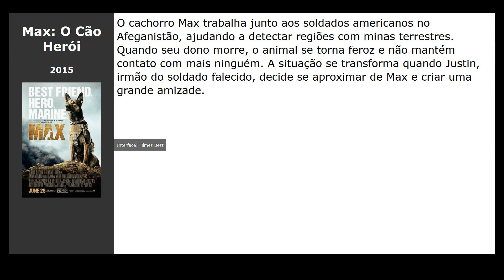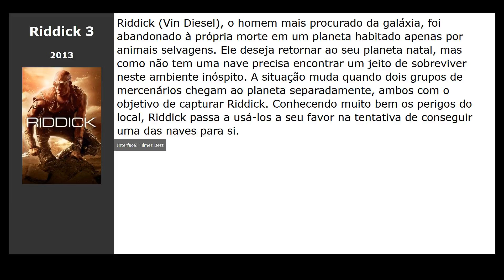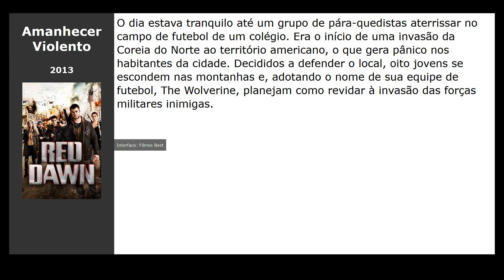10 Filmes parecidos com O Último Mestre do Ar (2010)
Filmes tipo O Último Mestre do Ar (2010):

00:00 Introdução
00:10 Max: O Cão Herói (2015) / gênero: aventura, família, fantasy
00:22 O Homem do Tai Chi (2013) / gênero: ação
00:34 Em nome da Lei (2013) / gênero: crime, drama, thriller
00:46 Lucy (2014) / gênero: ação, fantastic
00:56 O Atirador: Legado (2014) / gênero: ação, thriller
01:09 Voando para o Amor (2013) / gênero: comédia
01:21 Vingança Fatal (2014) / gênero: ação, aventura
01:32 Riddick 3 (2013) / gênero: fantastic, ação, thriller
01:44 Guerra Mundial Z (2013) / gênero: terror, fantastic, ação
01:56 Amanhecer Violento (2013) / gênero: ação, thriller, military